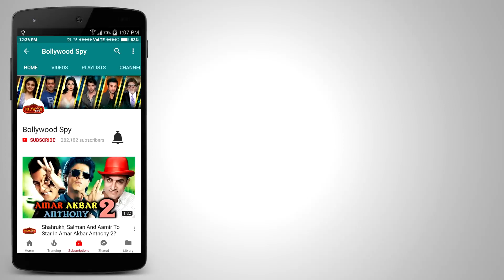Bigg Boss 11 में क्यों आयी Hina Khan